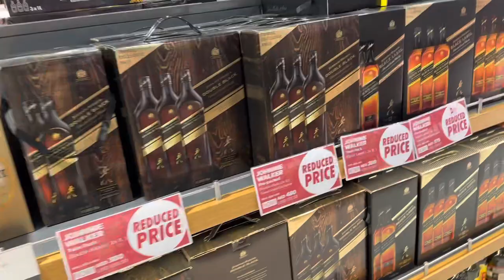Dubai To Nepal|Kathmandu|Nepal Calling .